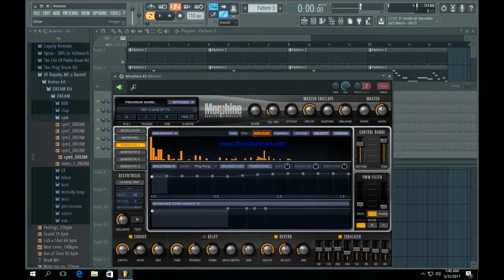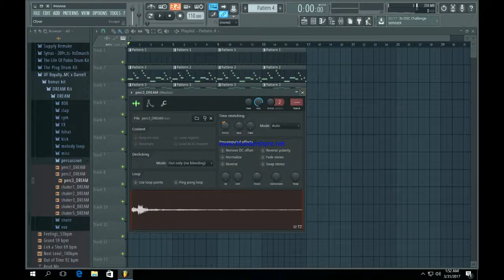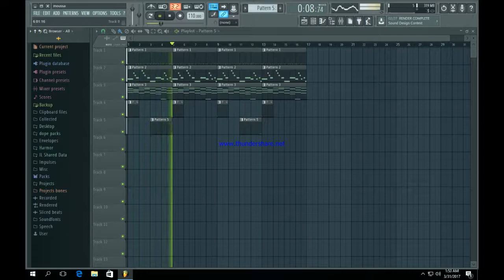HOW TO MAKE A HIPHOP BEAT IN FL STUDIO